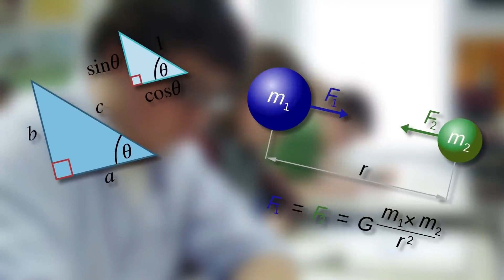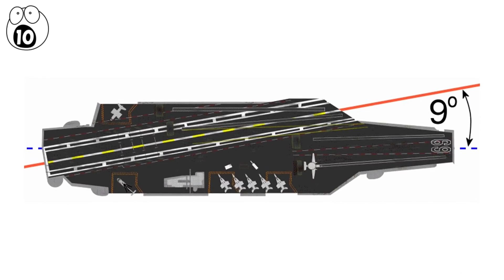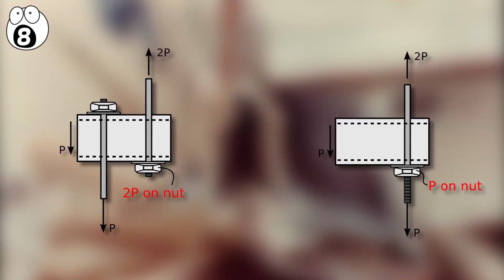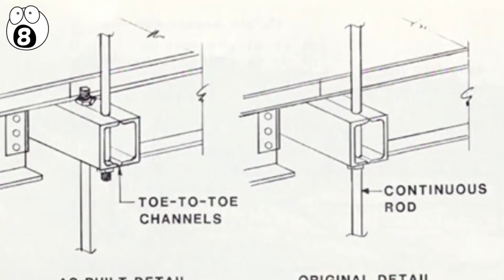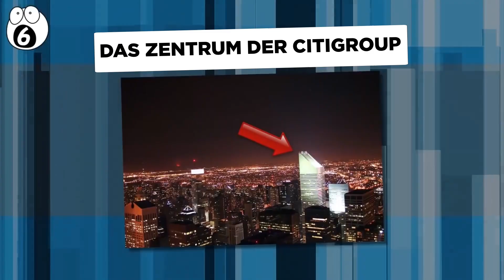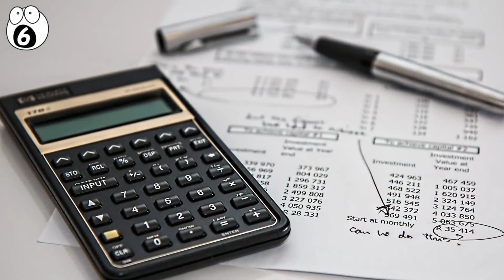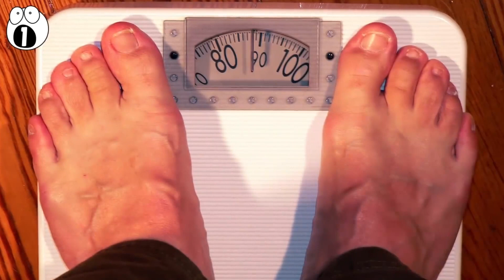Krasse Konstruktionsfehler von Ingenieuren Und Architekten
Weil Menschen Menschen und keine Taschenrechner sind, sind Fehler vorprogrammiert. In diesem Video zeige ich Dir 10 bizarre und bemerkenswerte Beispiele für diese menschlichen Fehler.

Legal Stuff.